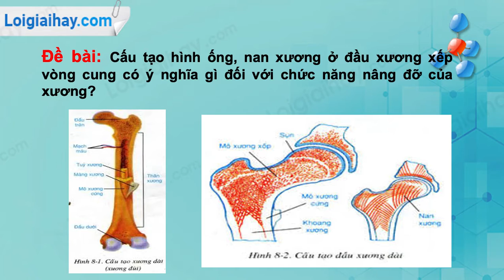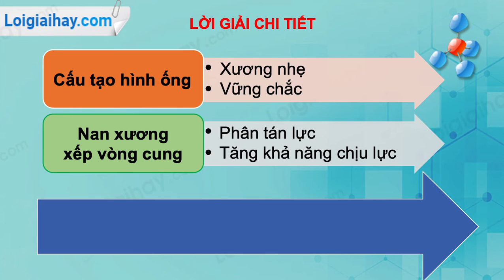Trả lời câu hỏi thảo luận số 1 trang 28 SGK Sinh học 8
Cấu tạo hình ống, nan xương ở đầu xương xếp vòng cung có ý nghĩa gì đối với chức năng nâng đỡ của xương? .